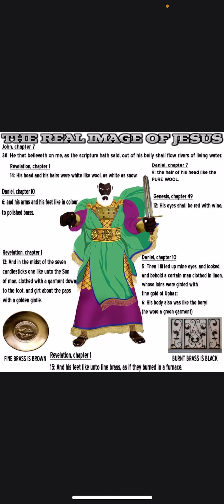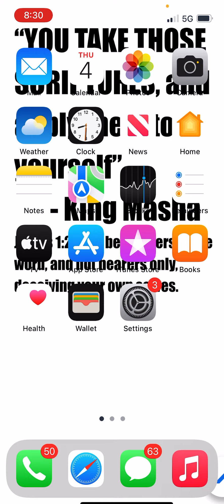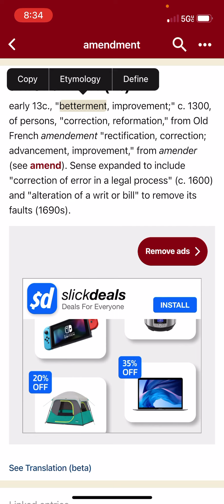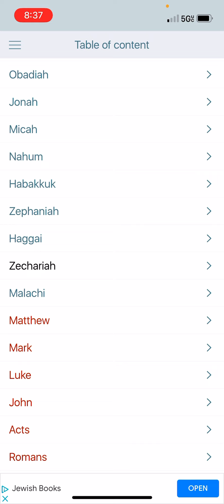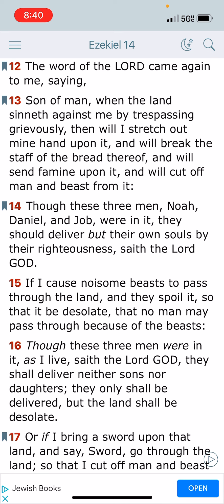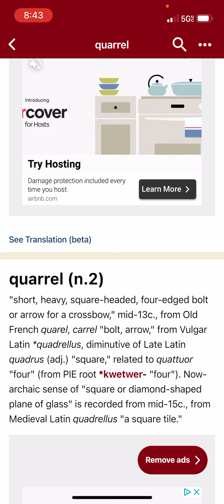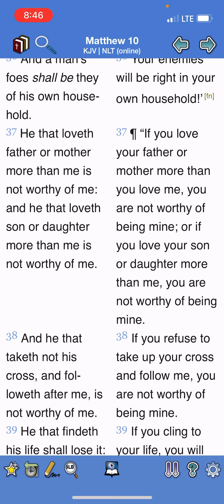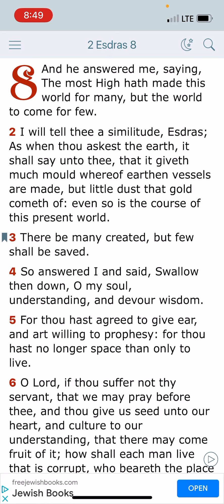“work out thy own salvation with fear and trembling”